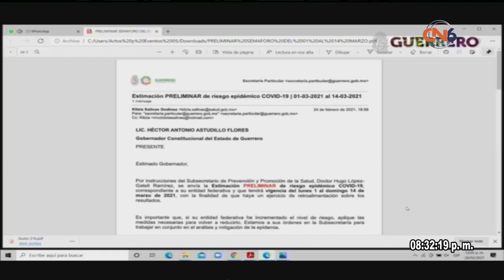Gobernador del estado informa que pasaremos a Semaforo Amarillo